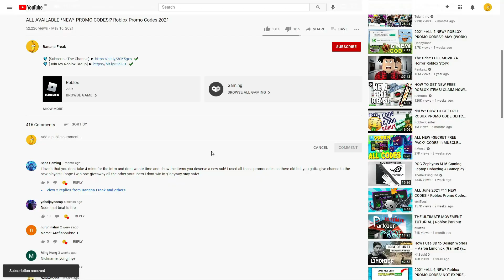ALL NEW ROBLOX Legends Of Speed ⚡ SECRET *OP* CODES! | ROBLOX 2023 CODES